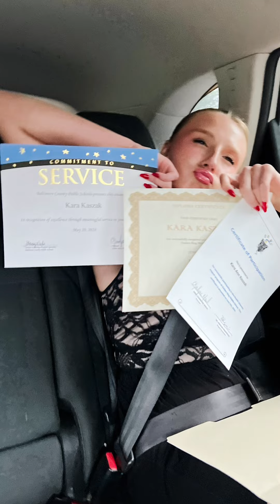Kara’s 8th Grade Promotion Ceremony 👩🏼‍🎓 2024